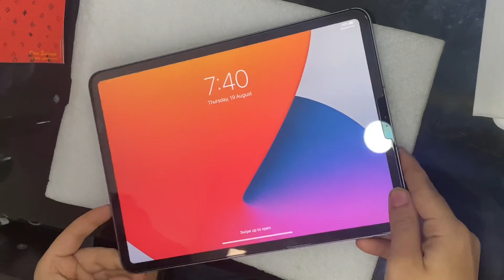How to apply iPad screen protector glass